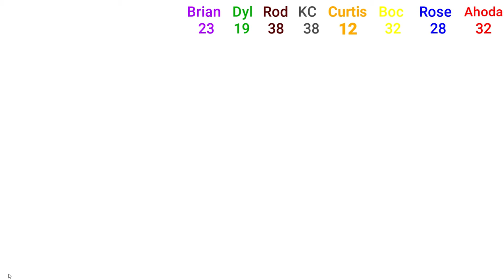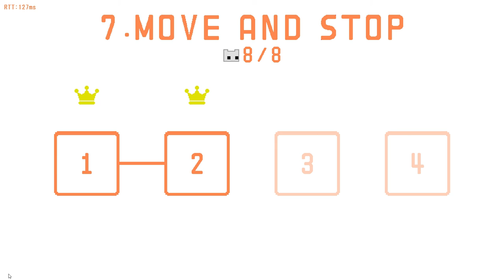FE Plays Pico Park: "Jump!"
ft. Curtis, Boc, KC, Rose, Brian, Dylan, Rodney and Ahoda

In the stop and go world, enemies prove to be a little too much for the group as they fail to coordinate when to properly tip toe around a ghost and how to jump over a cute little bug.